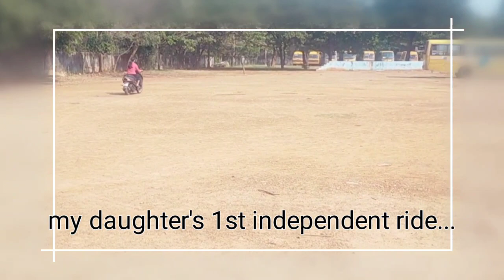My Daughter's 1st independent ride